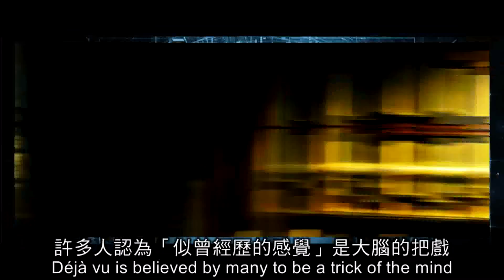2012榮耀盼望 Vol.276 Deja vu既視感